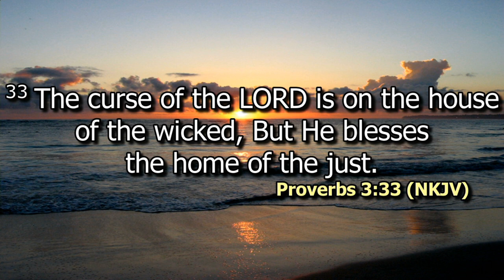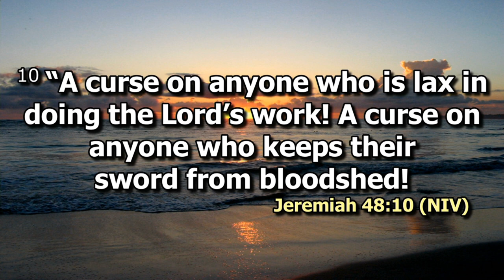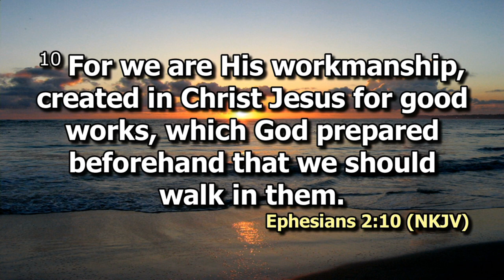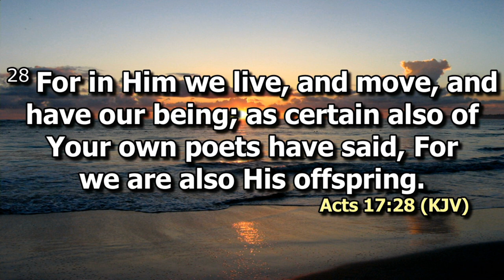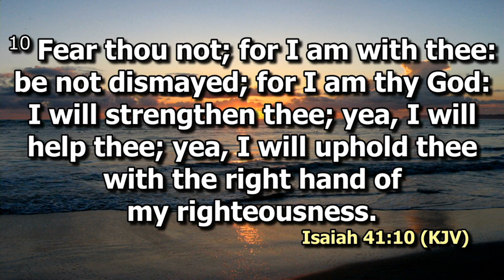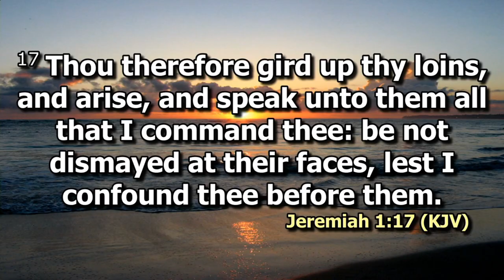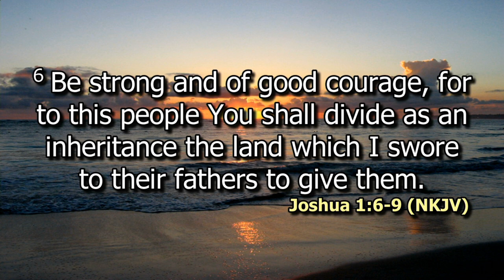Projects | Rev Dedan Theuri Wangombe | SWC | DCIKZ